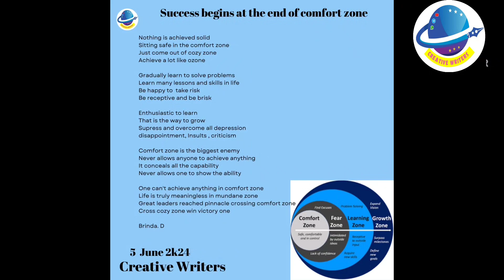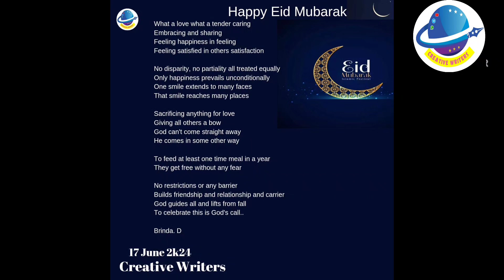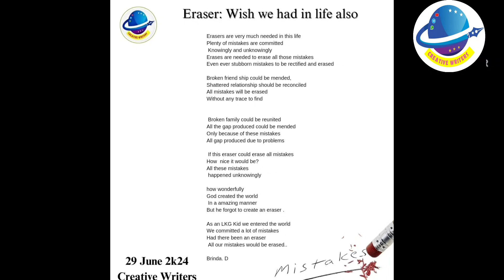brinda poems June